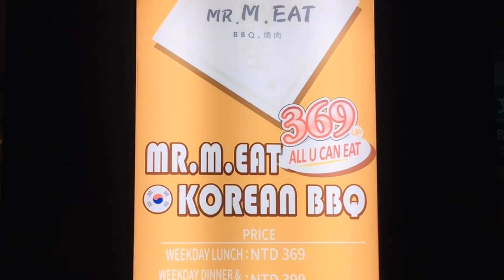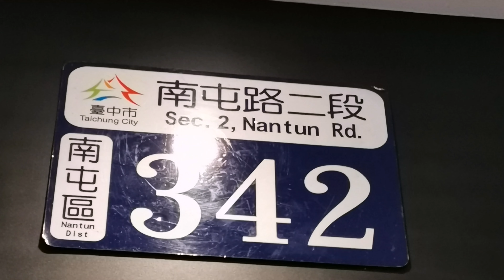Korean Unlimited BBQ+SAMGYUPSAL sulit na sulit ka ditu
Add. No. 342 section 2 ,nantun rd. Nantun dist. Taichung city

You can take the bus number 30,40,73, from taichung city (square) baba kayu ng wenxin intersection you can check the video para mas madali mahanap

Pwede din magtaxi para sa mga nagmamadali, 160 pamasahe from taichung city